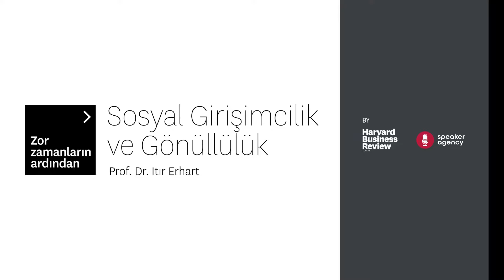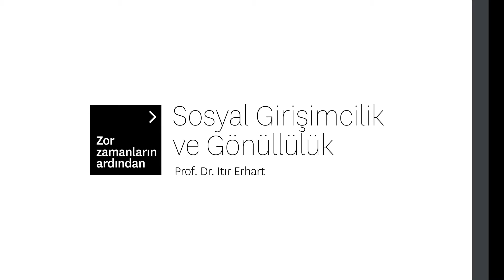Sosyal Girişimcilik ve Gönüllülük | Zor Zamanların Ardından - Prof. Dr. Itır Erhart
Zor Zamanların Ardından serimizin bu bölümünde, sosyal girişimcilik konusunu konuşmak için Akademisyen, Sosyal Girişimci ve Sivil Toplum Gönüllüsü Itır Erhart'a mikrofonumuzu uzattık.